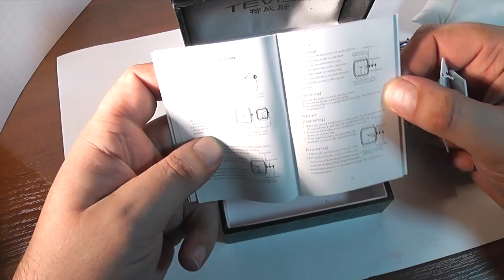Часы Tevise. Модель 8378 (10.01.2016 г.)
Часы TEVISE модель 8378, наручные механические мужские, с автоподзаводом, стекло с нападением, водонепроницаемость до 3 атм, хронограф, открытый баланс, заднее стекло, металлический ремешок, диаметр циферблата - 44,1 мм, толщина корпуса - 16,9 мм

Адрес магазина: